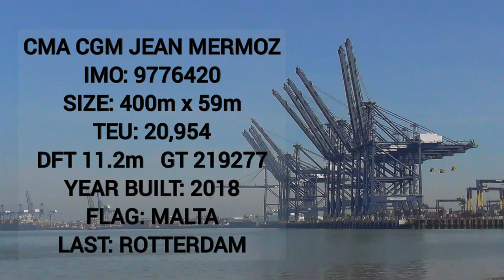400m CMA CGM JEAN MERMOZ makes 1st call at Port of Felixstowe 7/6/22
400m length containership arrives on her 1st call to the port of felixstowe.